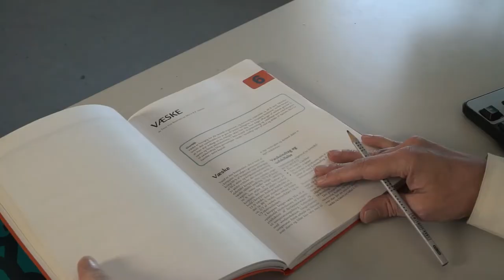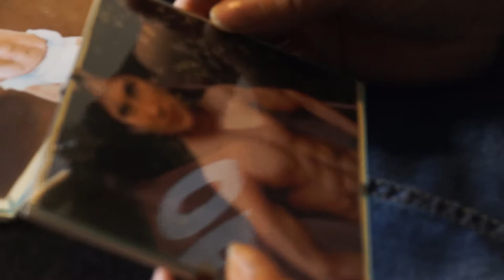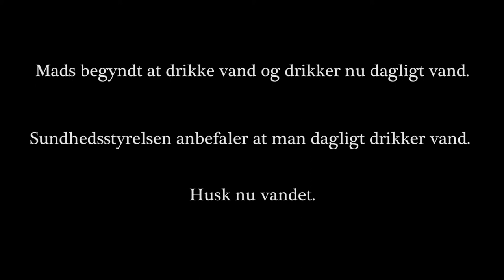Født For Fit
Casper Degn lider af en sjælden sygdom, som vi har fulgt ham i kampen imod. I filmen møder vi hans mor, lægen Johan og Casper selv. (Mockumentary)
Musik af: Musikforlaget Apollo under Next KBH